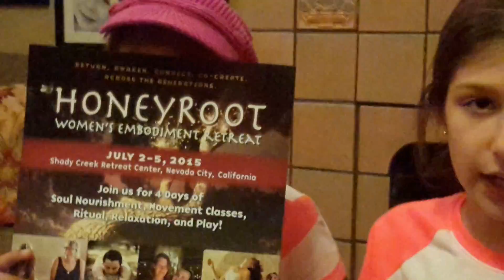Get the buzz from some of the baby bees